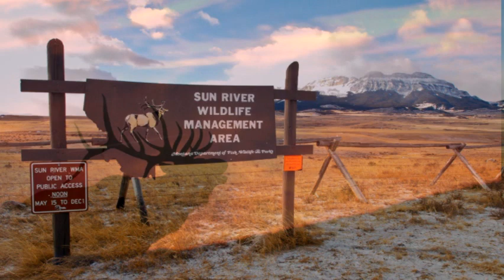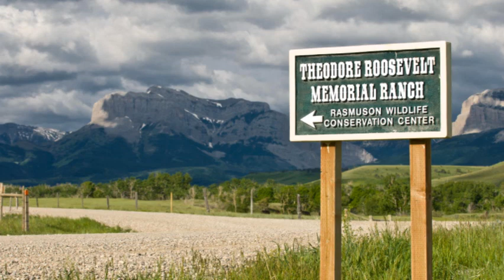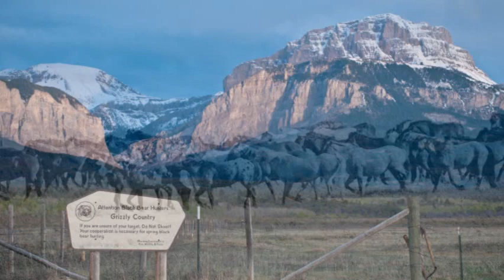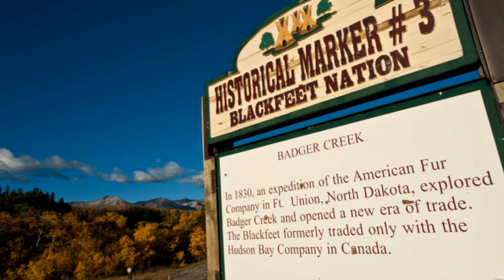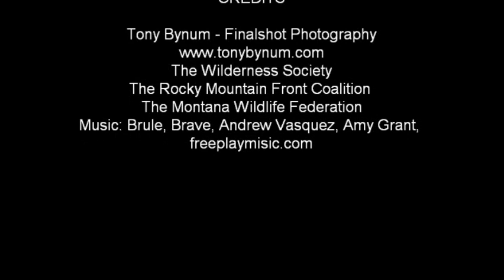Rocky Mountain Front Discovery Tour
rocky mountain front montana, landscape wildlife photographs montana, native americans, cowboys, wildlife and landscape photos and short video from the rocky mountain front region of montana